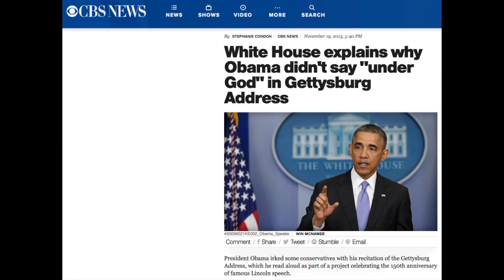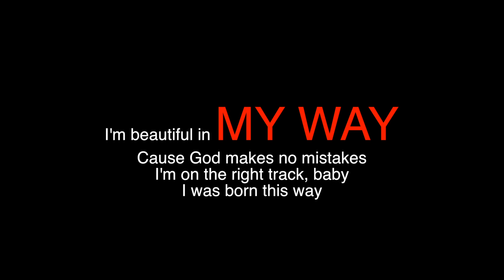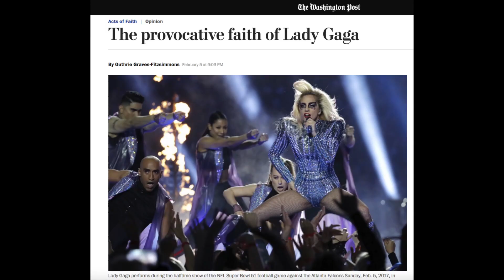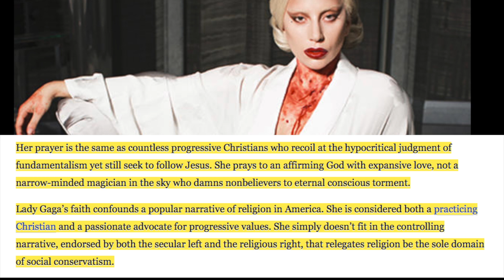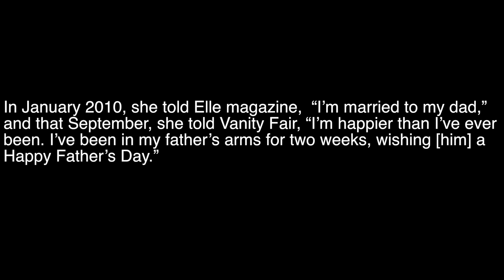Lady Gaga's Not-so-Illuminati 2017 Super Bowl Half Time Show?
I think a lot of Christian bloggers are really force fitting symbolism from the half time show (P.S. - I am aware of the stars/satan falling symbolism and that is a good catch).  In all honesty, it was a very "vanilla" performance considering how Gaga traditionally performs.

Does this mean there was no underlying message? Absolutely not. quite the opposite